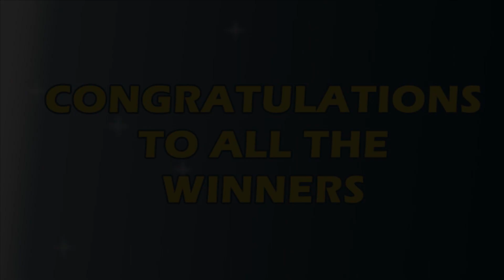P75M Jackpot Ultra Lotto 6/58, EZ2, Suertres, 4Digit, and Megalotto 6/45 | March 18, 2022